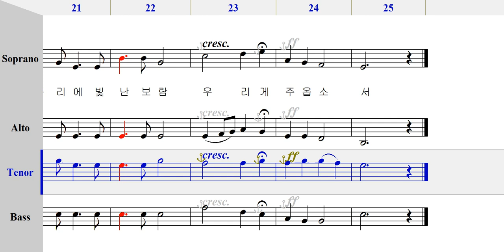테너 - 283 순교자 찬가 [ 가톨릭성가 4부 파트연습 ]